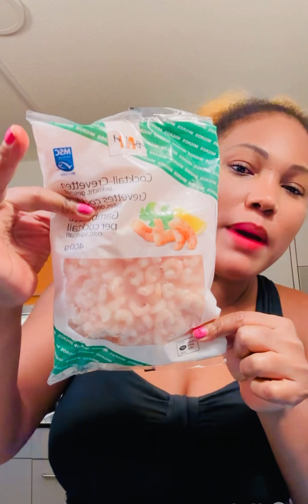ANUEL YAILIN ALFA MAMKIM WUANDA EL MENCIONADO EN UN TEMA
ANUEL YAILIN ALFA MAMKIM WUANDA menciona EN UN TEMA